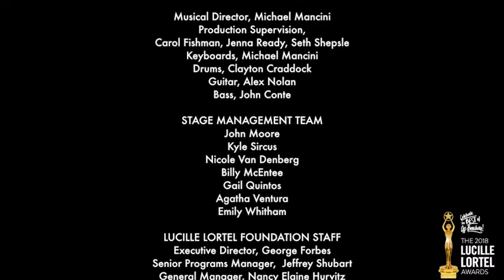2018 Lucille Lortel Awards: Nominated Musical Presentation: Bella: An American Tall Tale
Introduced by Adam Chanler-Berat and Taylor Louderman
Hosted by Laura Benanti and Jeremy Shamos